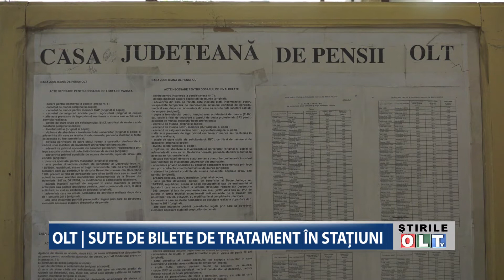OLT SUTE DE BILETE DE TRATAMENT IN STATIUNI 1409